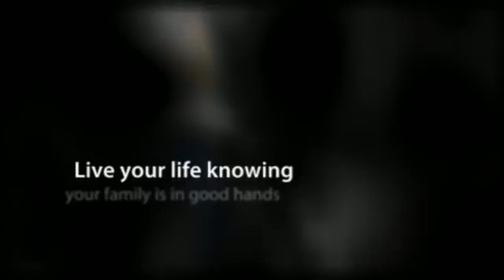Toronto Life Insurance Advisor - Seun Adeyemi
Canada Financial Services Industry GTA Financial Advisor Savings, Debt Investments